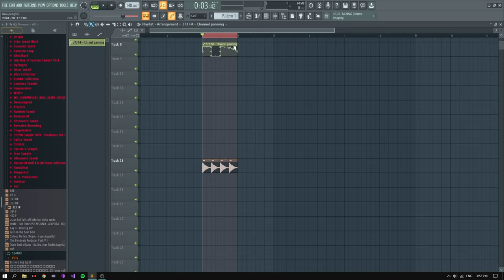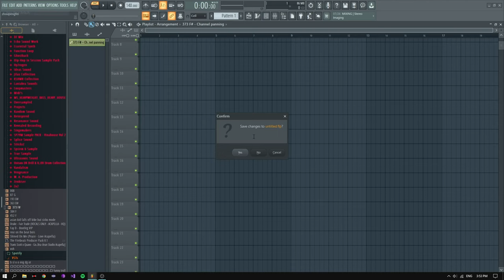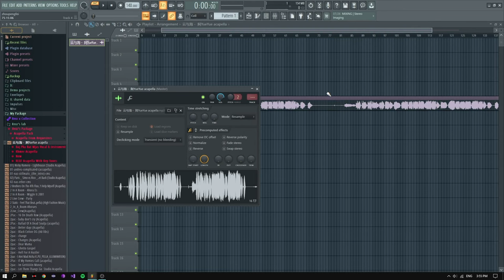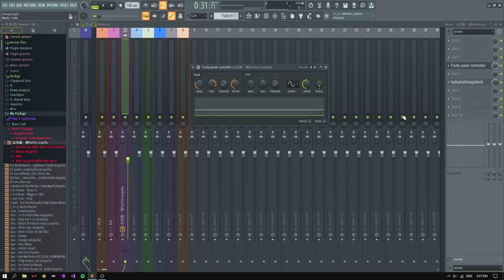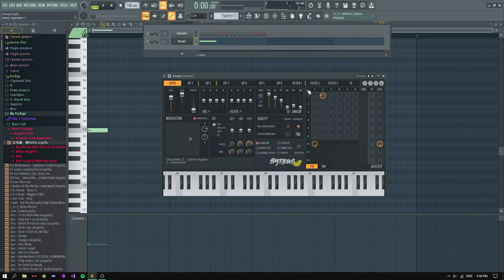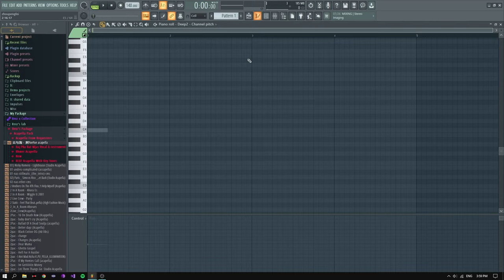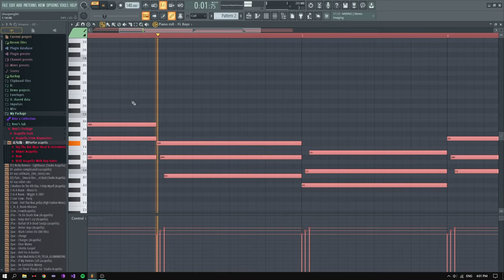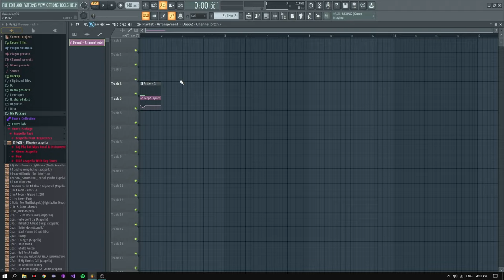FL STUDIO TIPS FOR KHMER REMIX COMMUNITY XD ឡូយខ្លាំង NO 🧢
FL TIPS